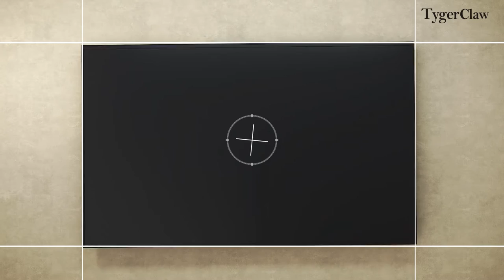TygerClaw Pro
TygerClaw TV mount